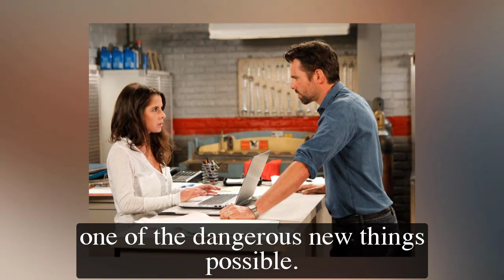General Hospital Spoilers for Tuesday, February 14 | GH Spoilers 2/14/2023